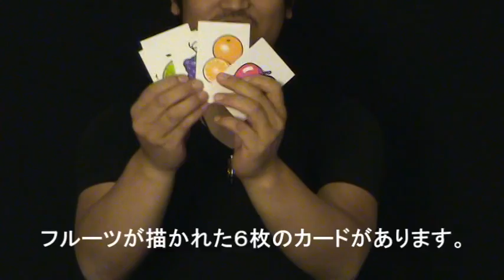フルーツ当て /